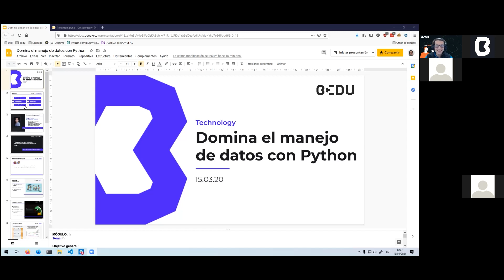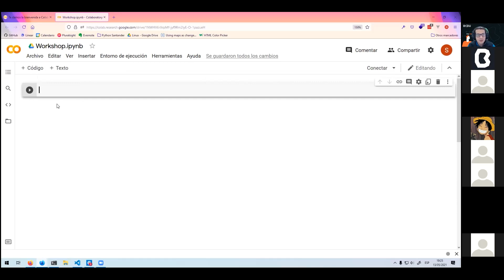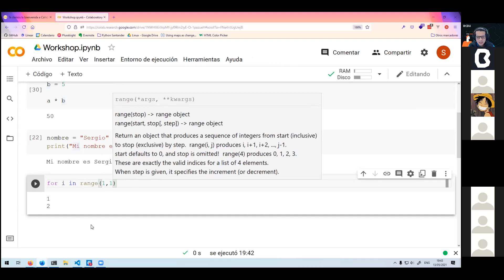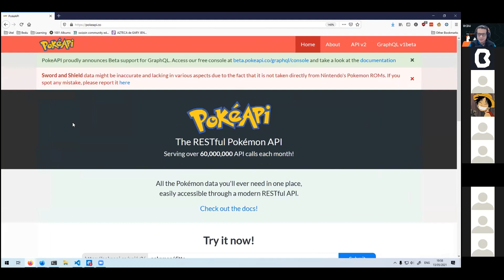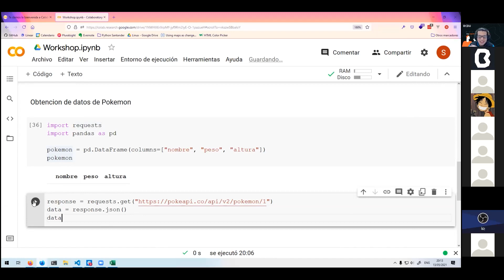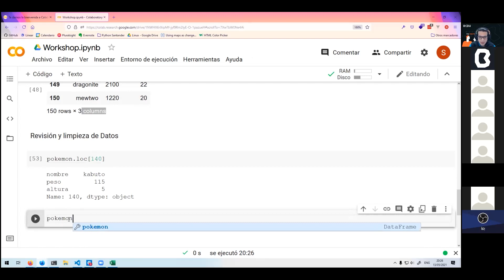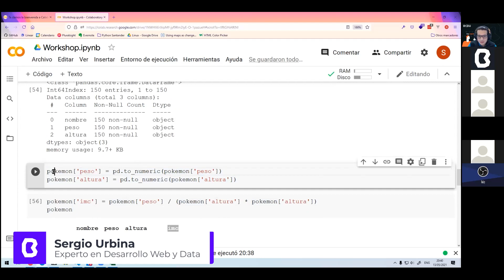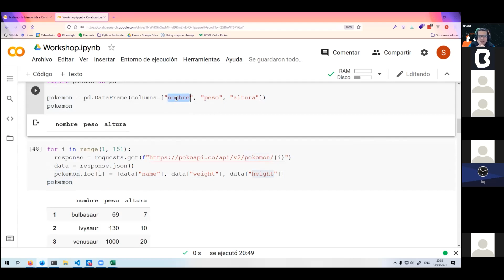Python: ¡Aprende Análisis de Datos con Pokémon! 💻🕹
¡Lleva tu Pokedéx al siguiente nivel! 😱

¡Aprende Python mientras analizas datos de tus pokemones favoritos! 🤓💻

Índice:

00:00   Inicio
00:32   Agenda
4:37    ¿Qué es Python?
6:42    ¿Por qué Python?
9:00    Tu primer programa
10:03   Colaboratory
18:44   Variables
25:15   Ciclos
31:41   Análisis Pokémon